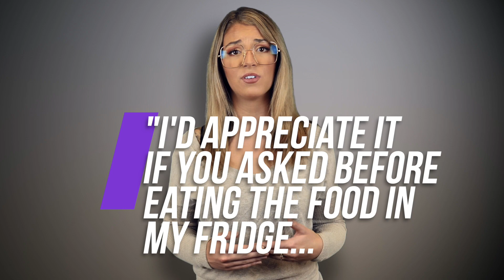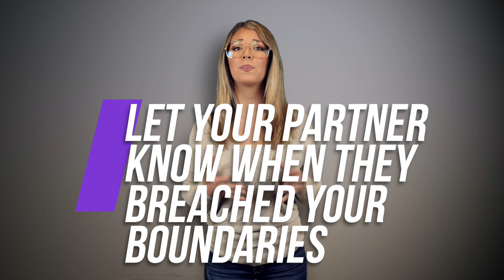Navigating Boundaries In Relationships & Dating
If you’re watching this video then chances are you have some questions about boundaries in love. What are they? How do you create them and how do you navigate the boundaries of other people? We’re going to cover all that and more in this video so keep watching.

Hi, I’m Lucy Goldman from Love Learnings. I’m a commitment and dating expert and I’ve made it my mission to offer simple advice backed by science and common sense. We do the research so you don’t have to.

Now, let’s talk about what boundaries are. Boundaries are limits between you and another person. A boundary is a spoken or unspoken barrier between you and someone else that cannot be crossed without consequence. Boundaries can deal with physical or emotional space.

They help you keep some separation between you and the other people around you, to show you where you end and another person begins. The purpose of setting a healthy boundary is to protect your own health, safety and peace of mind.

For example, your boss calling you on the weekends can be considered a boundary violation. Your mom asking about your sex life, or a friend showing up unannounced to stay with you for a week. All of these boundaries are so socially ingrained that you’d be shocked if someone was to cross them. Boundaries help us define our social lives and let us know what to expect and how to act. These tend to be very clearly defined (although unspoken) within family and work relationships but when it comes to love and dating, these boundaries are often much less clear.

But do we have boundaries in romantic relationships at all? There are plenty of people who preach that a relationship is two becoming one. It’s about crossing that gulf and connecting with another person. And while that’s true, boundaries actually serve a very important function in love and relationships--they allow us to explore our intimacy within well-delineated bounds.

This means that if you know where the line is, you’re free to explore the space between the two of you without being afraid to cross it. Boundaries in essence actually allow you MORE freedom than you’d have without them, by providing structure to your relationship and creating space between yourself and your partner.

But before you get carried away setting up boundaries in your relationship, you need to be aware of a key distinction: there’s a huge difference between boundaries and walls.

Walls are put up without awareness (usually driven by past trauma), they restrict your ability to connect, and they prevent you from achieving true intimacy.

Boundaries are about recognizing your own needs and wants and setting yourself up for success in the relationship. They’re also about maintaining control and autonomy.

Boundaries are also more flexible and open to changing over time whereas walls are inflexible and when you come up against them it causes friction, miscommunications and hurt feelings.

A good boundary is proactive, meaning they’re planned out beforehand, whereas a wall is reactive, meaning you don’t know it’s there until you’ve smacked right into it.

We’re great at setting boundaries early on in relationships. For example: not having sex on the first date. Waiting the appropriate amount of time before saying “I love you”. Not spending every waking moment together when we’ve only known each other a few weeks.

As we move closer together and our inhibitions fade away, boundaries become harder to navigate. The question becomes: how close SHOULD we get to one another?

For example, “you won’t meet my friends, we’re not going to be official, and don’t even think about calling me during daylight hours,” are all pretty reasonable boundaries to have in a “friends with benefits” scenario but these same boundaries are extremely harsh when it comes to an actual relationship.

So if you’re currently in a relationship, it’s no surprise that you may be having boundary issues.  Maybe you’re looking to set up some more clear boundaries with your partner, or you’re looking to understand the ones that are already there.

Let’s look at the current boundaries in your relationship. Before we talk about your partner’s boundaries, let’s start by talking about your own.

Start by thinking about behaviours in relationships and dating that have made you uncomfortable. What’s a time that someone “crossed a line”?

Examples of a boundary in a relationship is not wanting to meet their family until the time is right, not answering texts while you’re at work, or having a few nights a week to yourself.

When someone crosses one of these boundaries it throws up red flags in our minds and makes us feel threatened.

This is key to helping you understand your partner’s boundaries. Think back to some times that your partner was upset by your behaviour even though you were just trying to connect with them.